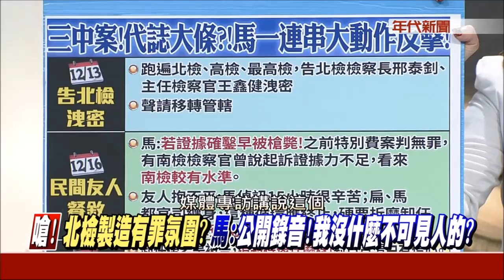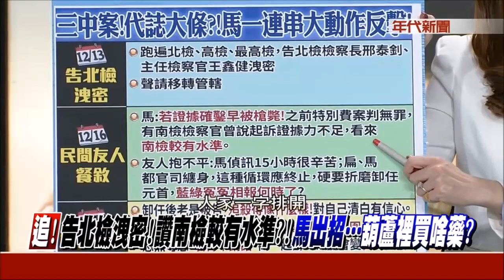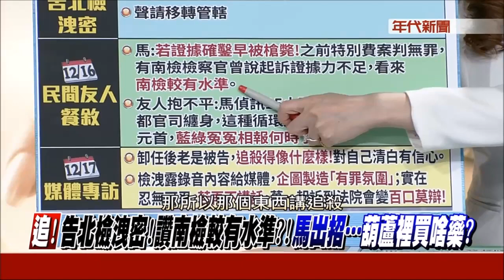是非邏輯混餚, 把中華民國的司法體制踩在腳下, 周玉蔻呼籲馬英九繼續跳脫衣舞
三中假買賣, 馬英九理虧心虛,
為掌控媒體, 假買賣把一生的僞裝和面具全部拆穿扯光
是非邏輯混餚 還自我閹割人格。